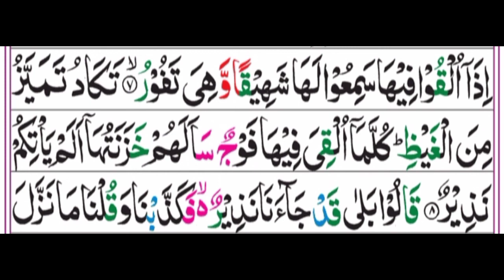surah almulk Hifz course||lesson no 6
In this video u learn surah mulk with tajweed,makharij.
By ayesha shoukat master trainer

hifz ul quran||tajweed||surah almulk ||lesson no 6

quran tajweed
learn quran
nazra quran